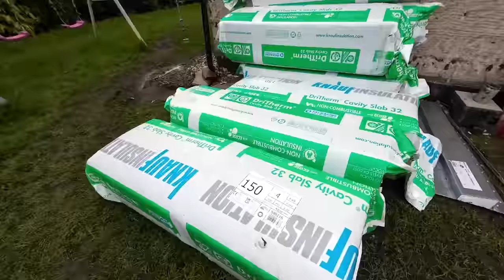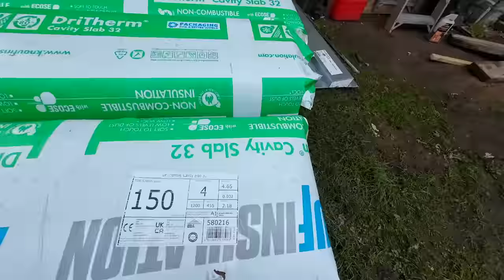150 MM FULL FILL CAVITY !!!..BREEZE BLOCK EXTENSION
150 MM FULL FILL CAVITY !!!..BREEZE BLOCK EXTENSION    WE ARE BACK TO BUILD ON TOP OF THE COMMON BRICK FOOTING WITH THE 150 MM CAVITY.
    WE ARE USING 3.4 NEWTON FIBOLITE BLOCKS WITH KNAUF .32 150 MM FULL FILL CAVITY WALL INSULATION.
    WE START BY PLANKING OUT THE UNEVEN GROUND THEN AL CHUCKS A MIX IN AND I GET THE BLAKES PROFILES SET UP, ALEX THEN INSTALLS THE STARTER PACKS AT EACH END.
    I DRY BOND BOTH WALLS AND WORK OUT ALL THE CUTS AND CUT THEM ALL BEFORE START.
       WE HAVE 1 SINGLE DOOR OPENING TO FORM AND EVENTUALLY A SMALL WINDOW FOR THE WC.IT WAS BED THE DPC DOWN THEN 2 COURSES OF 65MM CONCRETE COMMONS THEN CRACK ON WITH THE BLOCKS.
   WE HAD A RARE STRESS FREE DAY JUST SETTING BLOCKS TO THE LINE... VERY RELAXING ..ENJOY